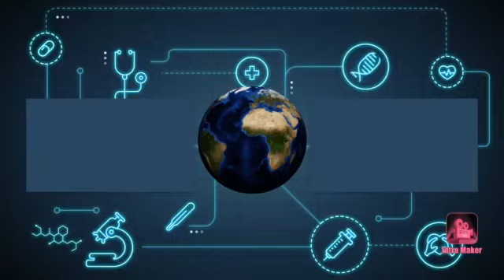Лучшая Музыка для Тренировок Mix Тренажерный Зал Тренировки Мотивация Музыка #4 без рекламы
Лучшая Музыка для Тренировок Mix Тренажерный Зал Тренировки Мотивация Музыка #4

Лучшая Музыка для Тренировок Mix 2020 🔥 Тренажерный Зал Тренировки Мотивация Музыка #4
Лучшая Музыка для Тренировок Mix 2021🔥 Тренажерный Зал Тренировки Мотивация Музыка #4
Лучшая Музыка для Тренировок Mix 2022 🔥 Тренажерный Зал
Музыка для тренировок без рекламы